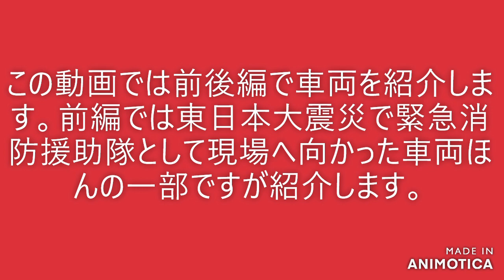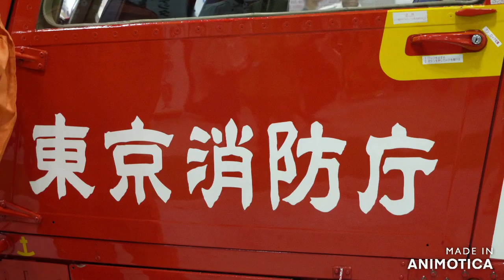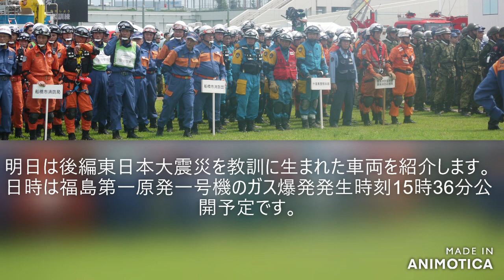《震災から10年》『あの日活躍し日本を救った消防車両』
今日で東日本大震災から10年今だからこそあの日活躍し人々を救った車両達を知ってほしいと言う思いで作成しました。様々な本部の活動報告・youtubeなどからの情報でつくしました。救急隊などは誤りがある可能性があります。誤っていた場合はこの場をお借りして訂正謝罪申し上げます。
神奈川県隊
仙台市へ
旧機動第一
旧総合指揮
旧山下町
鎌倉水槽
南町１
旧臨港支援
平塚本署２
南救助
茅ヶ崎特災
旧菅田
相模原災害救援
相模原搬送
旧西タンク
海老名本署１
ひまわり２
綾瀬搬送
旧元石川
下瀬谷救助
機動けん引
幸救助
福島へ
旧機動第二
旧ホース延長
機動支援
機動特災
旧大国町高所放水
旧入船
旧大国町
臨港特災
臨港救助
他出場場所不明

東京都隊
旧3本部CS1（帰還不可）
旧3本部CS2
9本部R（出場時3本部R-2）
情報通信TW
上野L
3本部CX
8本部ST
8本部ST2
旧8本部YF
8本部PS-1（前6本部PS-1）
8本部PS-2
旧2本部CX
旧2本部YF
2本部ST
2本部SQ
6本部R-2
旧神田SC
即応SC（前高井戸SC）
2本部R-2
旧立川SQ
汐入救援
10年前のあの日から1ヶ月間以上活動された全国の消防士の皆様本当にありがとうございました。